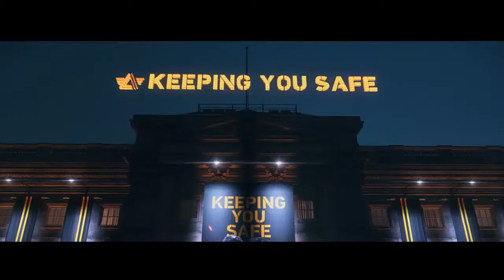WATCH DOGS LEGION || Story Trailer 2020 HD